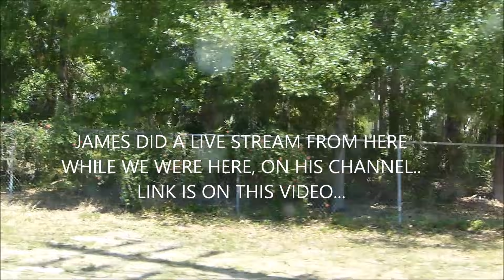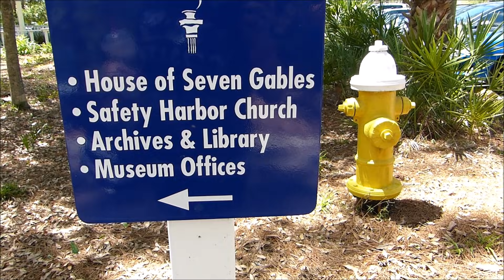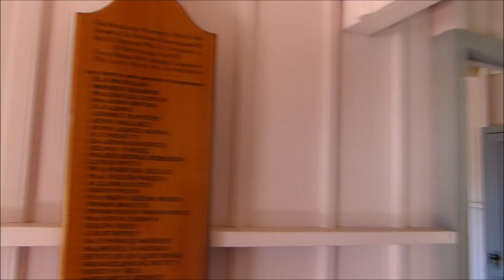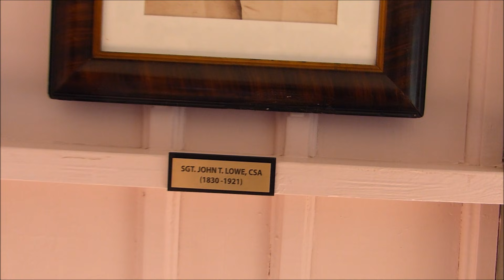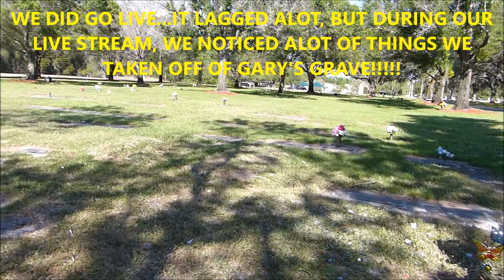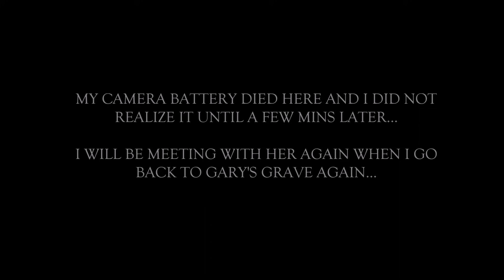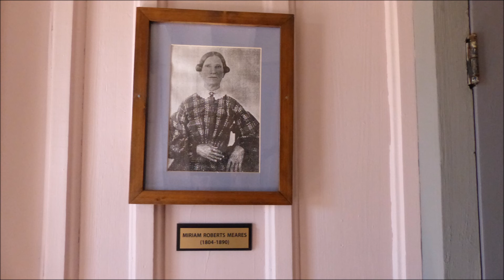MY SON TELLS ME WHO "STOLE" FROM HIS GRAVE!!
We took a little road trip down to Pinellas County with our friend James, to show him this historical Park with lots of 1800's Homes and most I am very familiar with!! We also take James , by my Son "Gary" grave, as he has never been there, and we realize during his live stream, everything was stolen off his grave-site, and alot of it was from our fans!!!
We also meet with Christine, the Women that lost her 14 year old Son that I met on Gary's birthday party we had at his grave,  her Son Ayden is buried just a few feet away from Gary. We do a card reading for her and well as an EVP Session..!

Paranormal Investigation contacting loved ones , loved ones of our fans, and people at grave sites through EVP spirit box.

MOTHERS SAD STORY OF (SON TAKING HIS OWN LIFE) AND THE AFFECTS IT LEAVES ON FAMILY!!